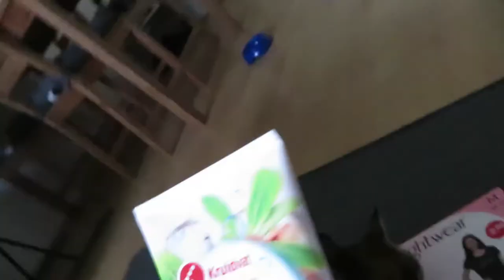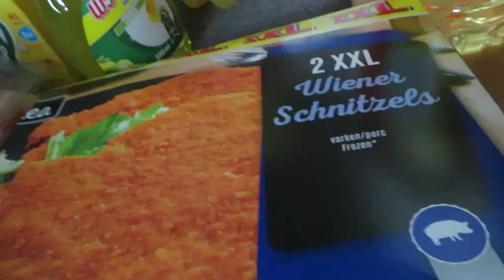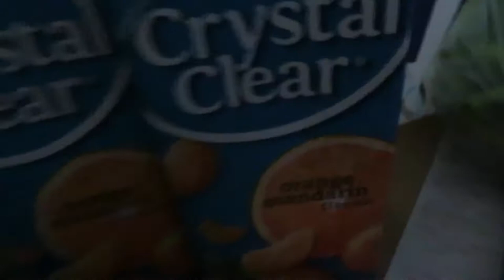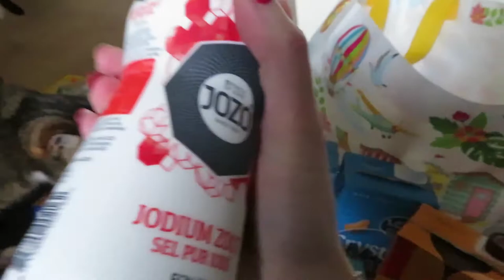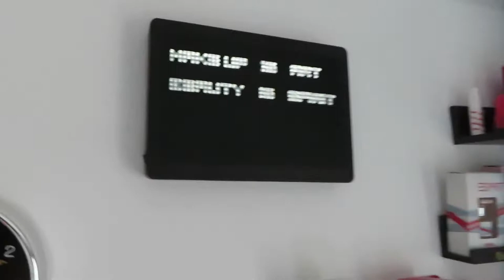Vlog 189 Pakketjes uitpakken en gezellig eten met Nathalie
Ik kreeg een aantal bestelde pakketjes binnen die ik samen met jullie uitpak en at weer een keer gezellig met Nathalie.

 vElke donderdag een nieuwe vlog. Elke zaterdag een nieuwe video online!